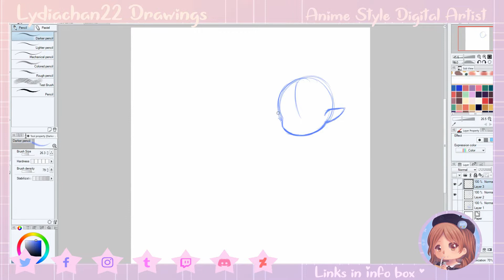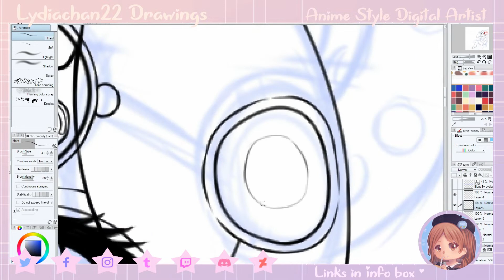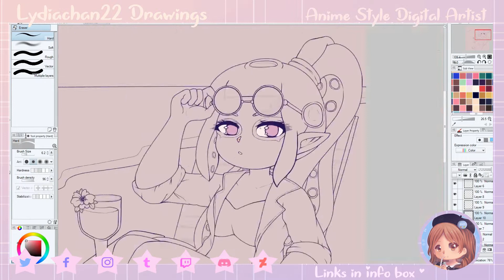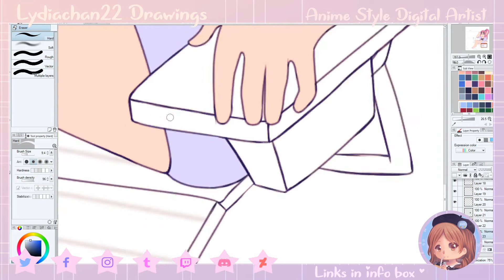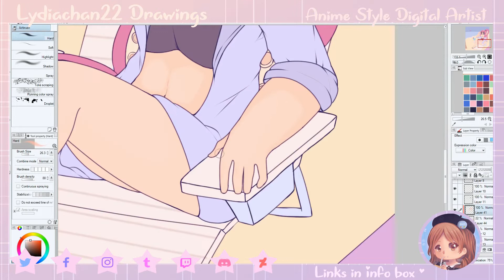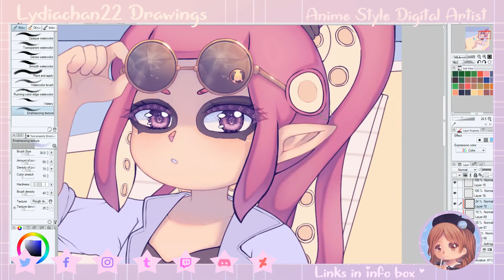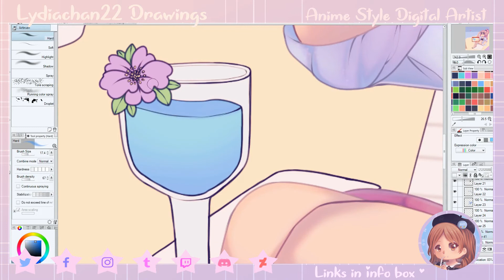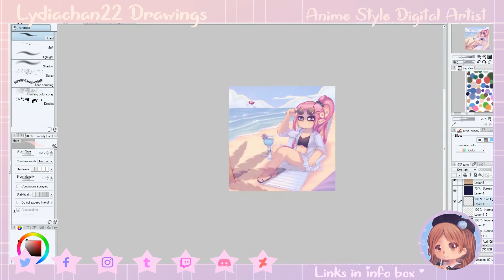Raffle Prize Request for Catramilktea | Clip Studio Paint Speed Paint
♥️ Raffle request for Catramilktea on Twitter
♥️ 𝒪𝓅𝑒𝓃 𝓂𝑒 ♥️
A few months late..but better late then never!

Finally back to work on the raffle prizes from my 1k raffle. ^^
This piece is splatoon themed! I don't play the game, but I really enjoy making art related to it. Espacilly doing the texture on the hair was the most fun!

Super sorry in advance, I know now that squids apparently die in water. ^^; I'm not familiar with the game's lore, so I had no idea. I hope it's not too big of an issue, but comments just pointing it out without any other regard to the piece will be ignored. ;;

♥️New channel art and stream boarder by @Sugartokki♥️
Bless this bean ily sm
Follow her art:

1: Splattack!
2: Ink me up! ( ͡° ͜ʖ ͡°)
3: I am Octavio
4: Endolphin Surge
5: Acid Hues
6: Muck Warfare
7: Now or Never!
8: Kraken up!

Programs / Tools:
Clip Studio Paint
Shotcut
Hitfilm Express
Huion 610 Pro